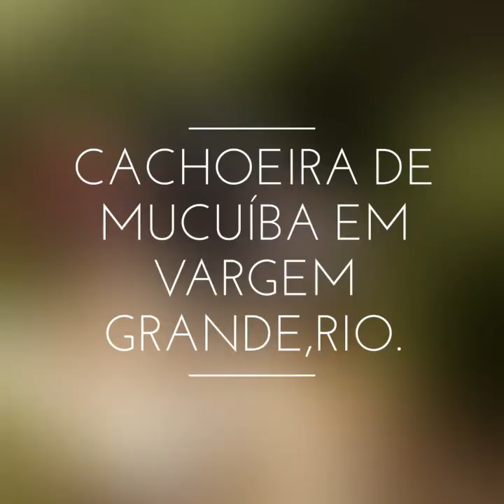Cachoeira de Mucuíba em Vargem Grande